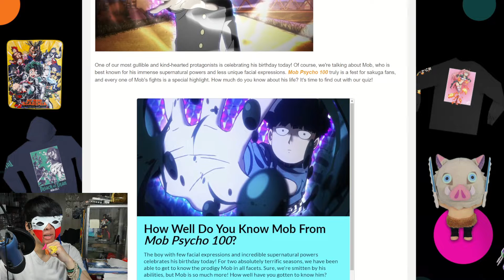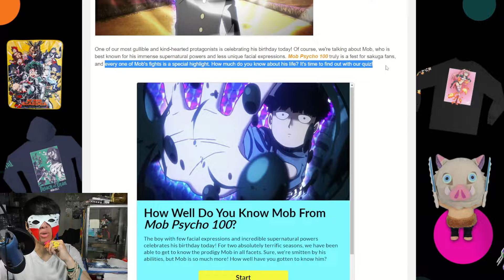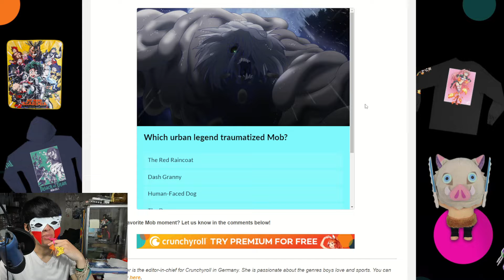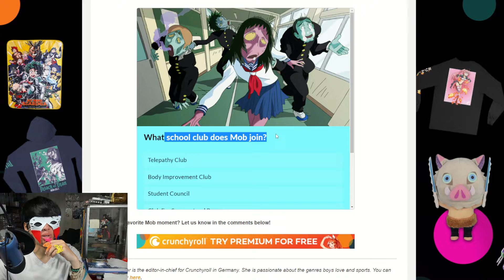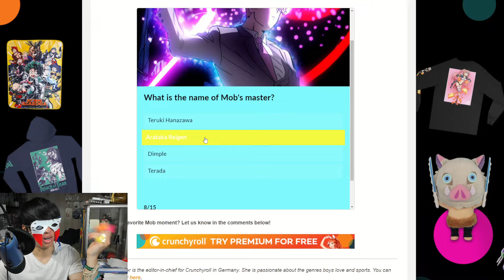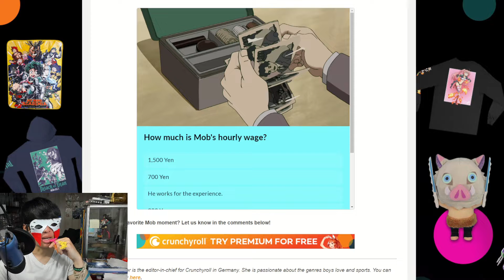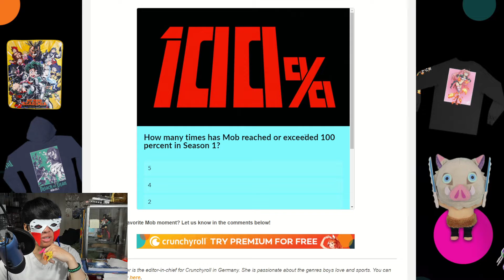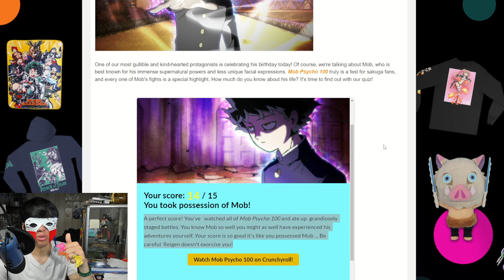Mob Psycho 100 Quiz | How Well Do You Know Mob? | Crunchyroll Quizzes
Let's talk about this Mob Psycho 100 quiz and see how much we know about Mob in the Anime.